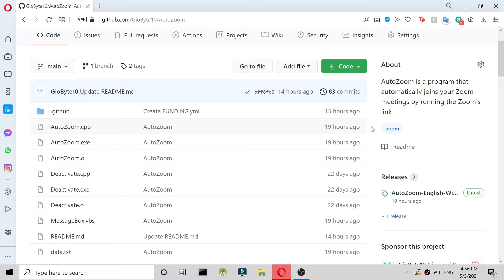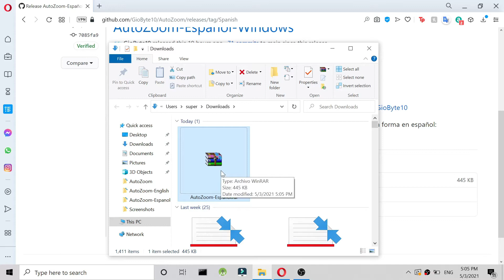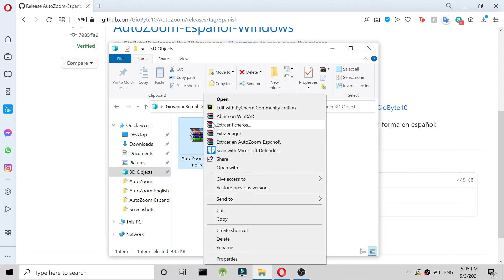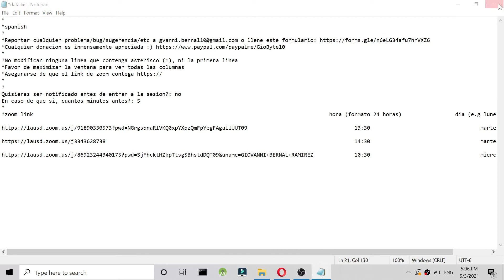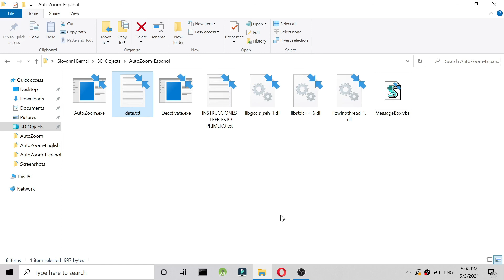AutoZoom - Unirse a Zoom automáticamente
Si quisieras compartir retroalimentación, sugerencia, o reportar algún problema, por favor llena esta forma

0:00 - ¿Qué es AutoZoom?
1:16 - ¿Cómo instalar AutoZoom?